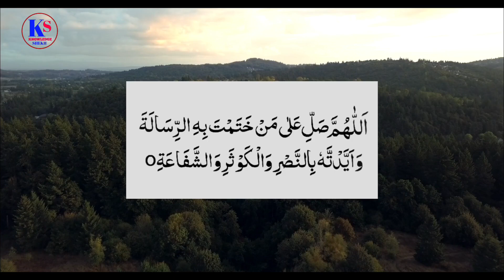8 बार इस दुआ को रात में सोने से पहले कढ़लो | Har Maqsad Me Kamyabi